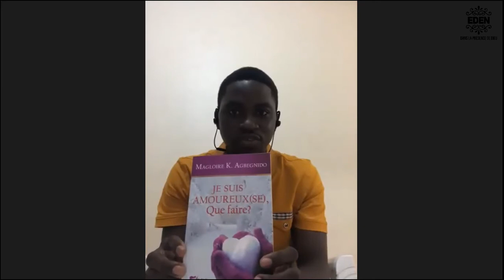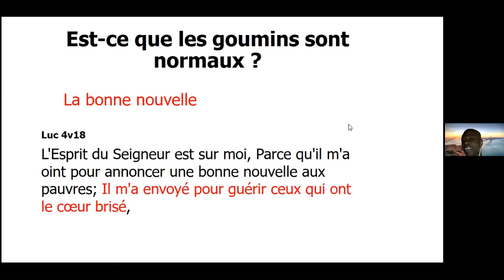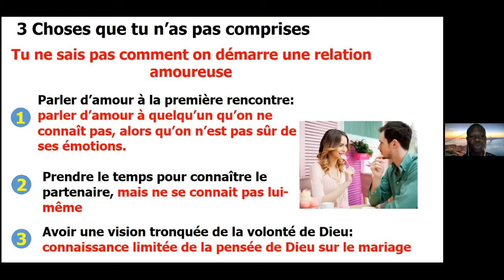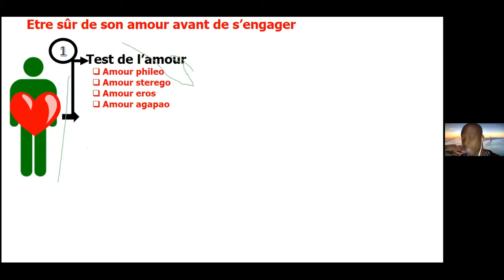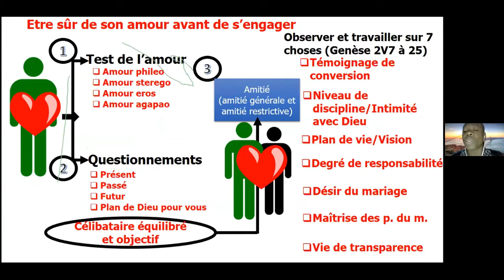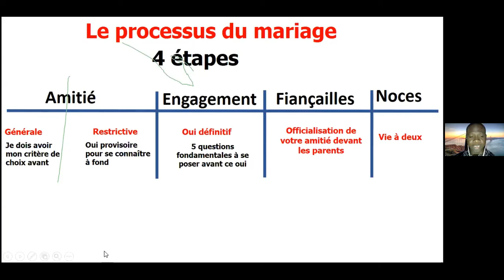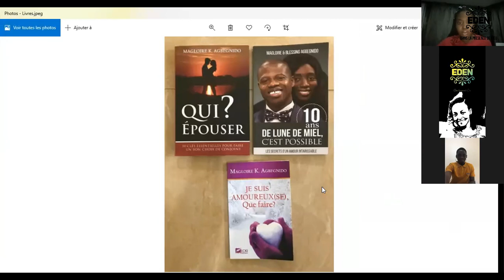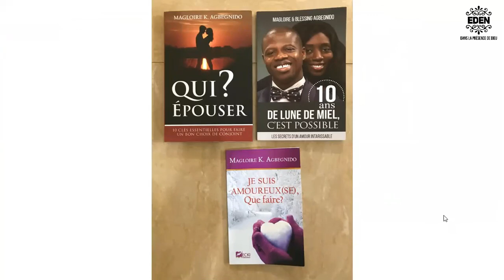Atelier Spécial Relations avec Coach Magloire AGBEGNIDO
Nous partageons avec vous l'atelier Spécial Relations avec Coach Magloire AGBEGNIDO du 13 juin 2021. Dans cet atelier, le Coach Magloire AGBEGNIDO nous a partagé des clés pratiques pour mieux comprendre les relations amoureuses et être équipée pour une bonne vie de couple plus tard.

Le Coach Magloire est l'auteur de nombreux livres dont le fameux "Je suis amoureux(se), Que faire ?" pour les célibataires aspirant au mariage. Il a reçu la grâce d'enseigner et d'accompagner  des couples chrétiens vers le mariage.